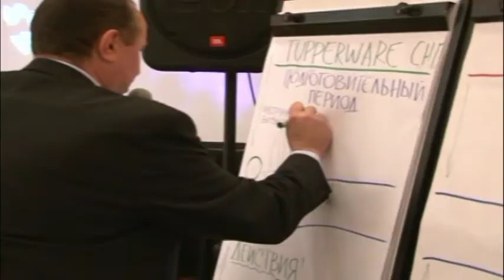CAIRO_2009_for_Top_Con_LONG_shot_006.mpg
TUPPERWARE CIS in Cairo 2009